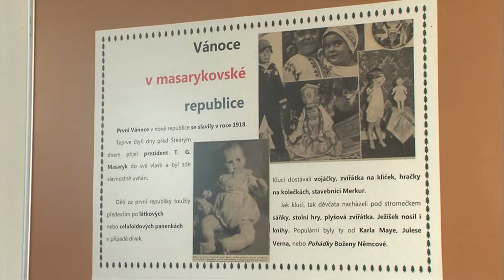1. 12. 2018 - Zahájení adventního času ve městě